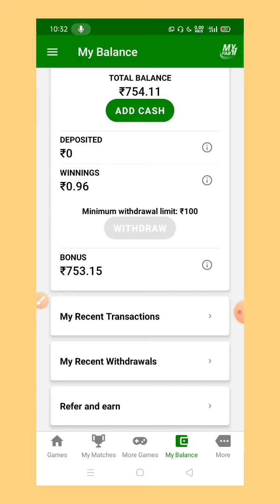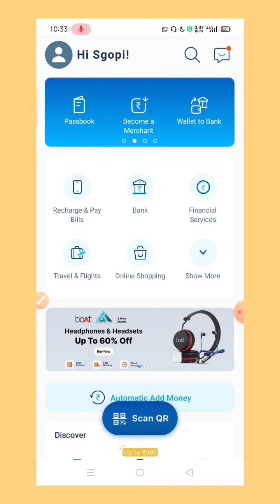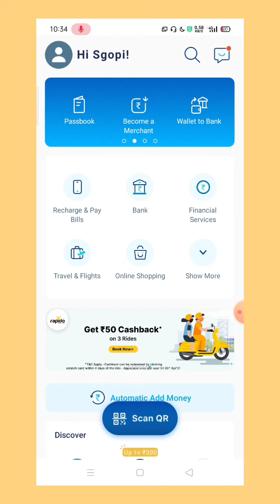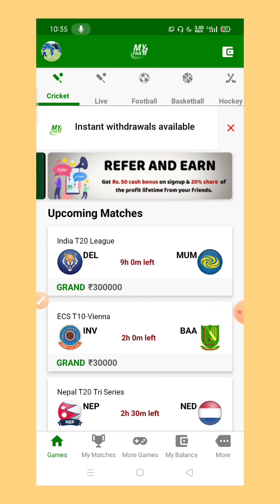How to withdraw fantasy application/myfab11/paytm/Google pay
This video created by own content